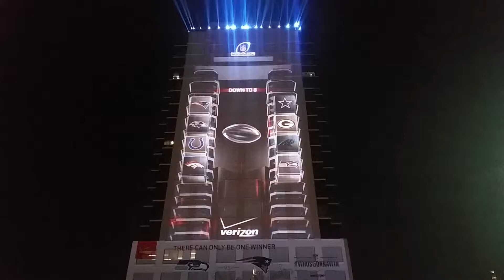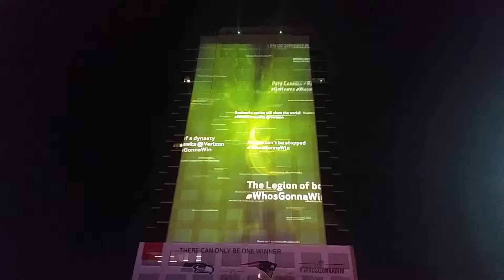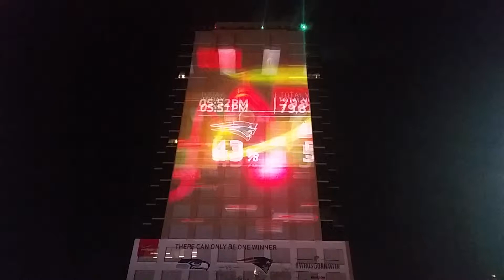Verizon whosgonnawin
Superbowl 49 Verizon power house projection